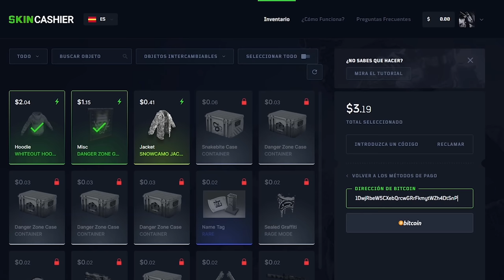HACEMOS COUNTER RAID Y ROBAMOS MUCHISIMO LOOT! | RUST Gameplay Español